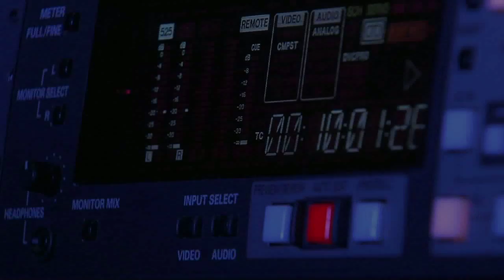Oakville Matters (2016) - Episode 7: The Greenbelt: What's Next?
Mayor Burton and the guest panel give an update on the Crombie Report, examine how its recommendations impact Oakville, and discuss ways we are working to help grow the Greenbelt.

Guest Panel: Shelley Petrie, Grants Program Director, Friends of the Greenbelt Foundation; Margaret Walton, Partner & Senior Planner, Planscape; Giuliana Casimirri, Executive Director, Oakvillegreen Conservation Association